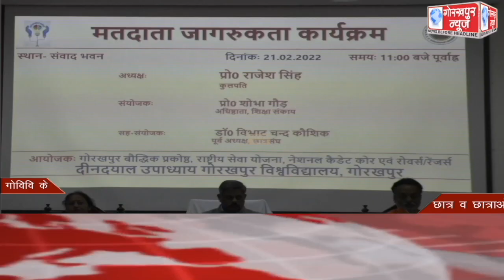GORAKHPUR NEWS Headlines 21-02-2022